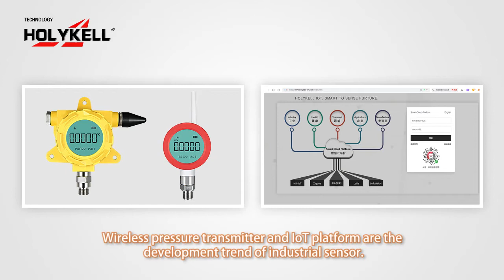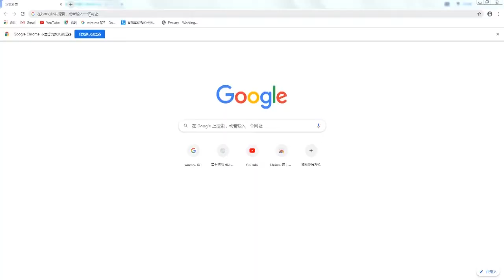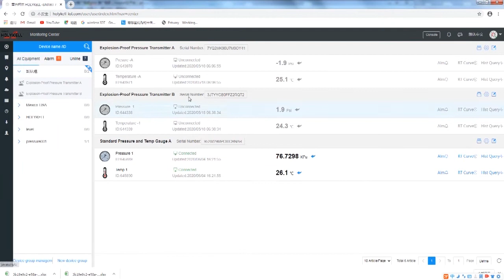Wireless Pressure Transmitter for Pipeline Oil Pressure at Gas Station | Holykell Wireless Solutions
Remote monitoring of pipeline oil pressure with wireless pressure transmitters.